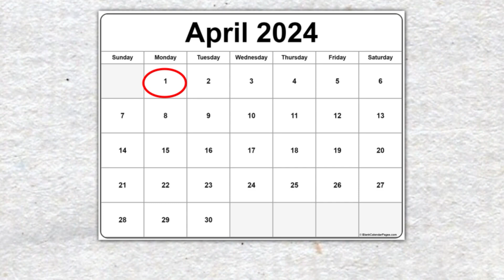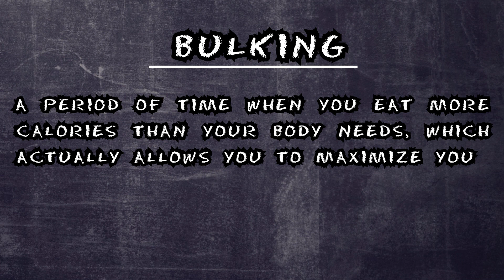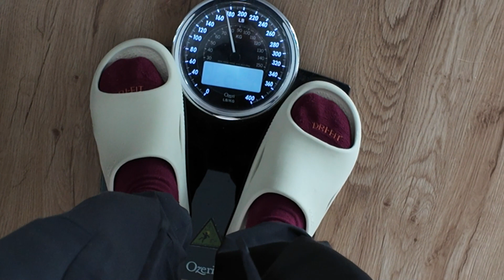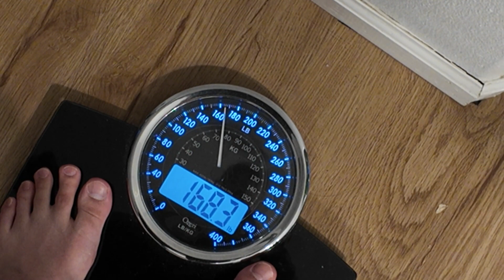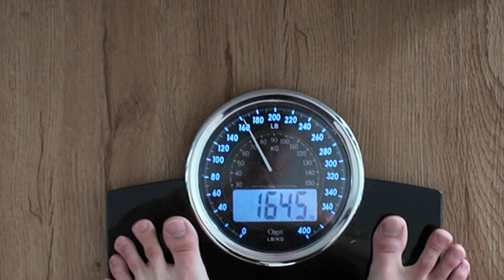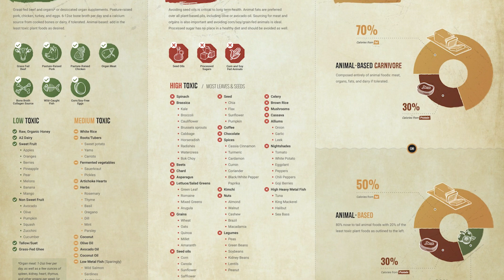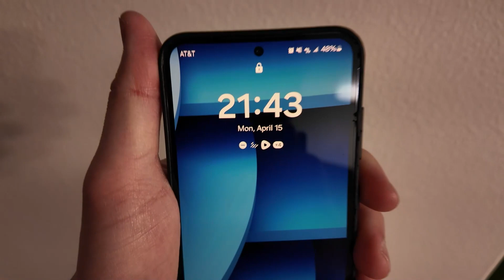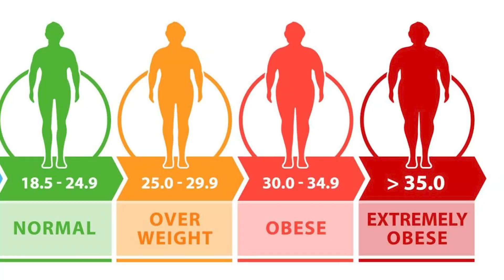🔥 watch me get abs in 4 weeks (as a skinny fat person)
P.S IT'S EASIER THAN YOU THINK! :) Most fitness Guru's will try to sell you a course or make you get on a paid coaching call. However I FitWithLeo won't. I'm a self improvement influencer  and I'll show you exactly how & what I did to lose 10 pounds of fat in just 30 days. You'll Watch me do a 30 day challenge where I get abs in 4 weeks. I'll show a 6 pack shortcut to get abs in just 30 days or 1 month.

Later, I'll go over all the proper techniques & fundamentals in a simple easy to understand manner; we'll discuss proper nutrition / diet, exercise and going on a caloric deficit. So you can get washboard abs.

Hydration Backpack:
✅Camelbak Best Brand Hydration Backpack

00:00 Intro
02:26 Progression Day 1 to 30
07:02 Results
08:11 Tips / Tricks